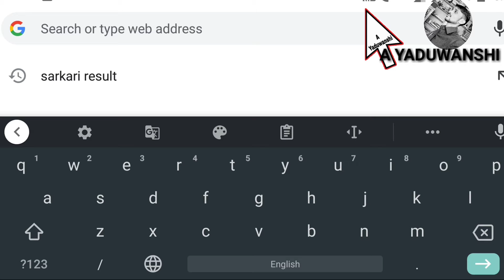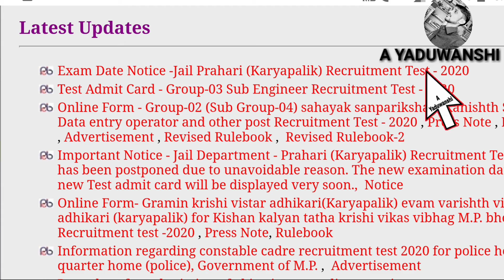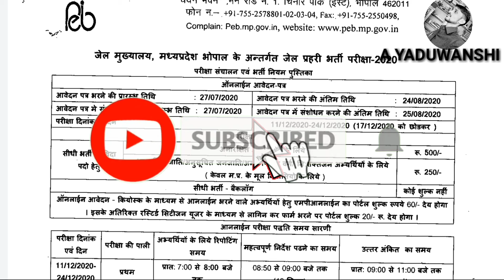MP Jail prahari re exam date 2020 | mp jail prahari new exam date | jail prahari new exam kab hoga